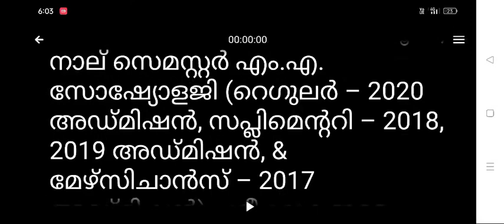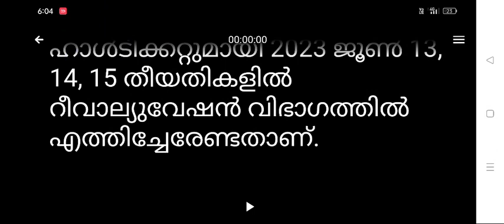kerala university | kerala university news today | kerala university latest news in malayalam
University of Kerala was ranked 1001+ in the world by the Times Higher Education World University Rankings of 2020.